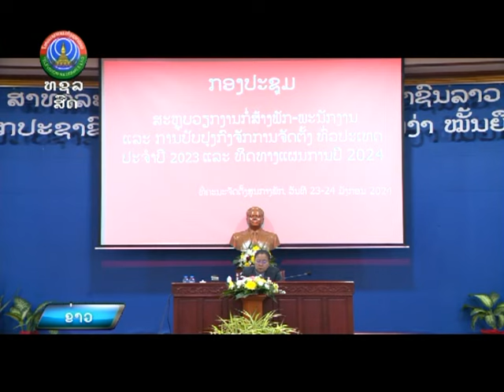ສະຫຼຸບວຽກງານກໍ່ສ້າງພັກ-ພະນັກງານ ແລະ ປັບປຸງກົງຈັກການຈັດຕັ້ງທົ່ວປະເທດ 2023 [23-02-2024]